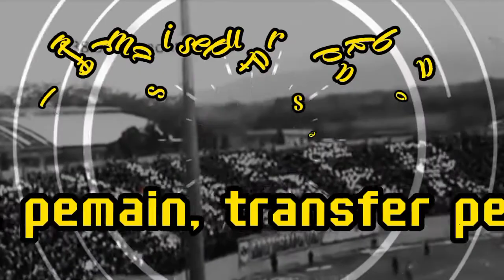😱 Dzumafo di kabarkan sudah mulai menggila dan menjadi mesin gol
Sebagian dari bahan konten adalah Vidio milik Indosiar BRI liga 1.

Dzumafo tampil mengesankan dan berubah menjadi predator di saat laga melawan Barito putra, Dzumafo mencetak dua gol dan membawa bhayangkara FC meraih poin penuh 👍.